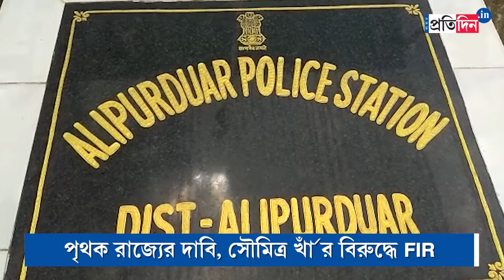TMC files FIR against BJP MP Soumitra khan and John Barla । Sangbad Pratidin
Youth TMC files FIR against BJP MP Soumitra khan and John Barla at Alipurduar PS. Trinamool Congress has filed an FIR against BJP leader Soumitra Khan over his demand of a seperate state disecting West Bengal. However, BJP parliamentarian Dilip Ghosh  jas distanced the party from Mr. Khan's statement and said the remarks are purely his observation and not that of the party's.